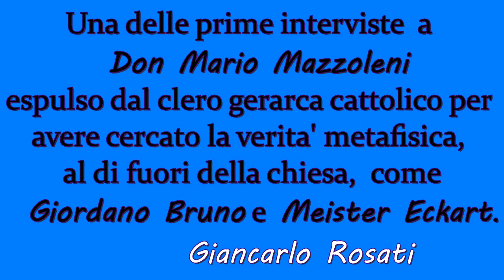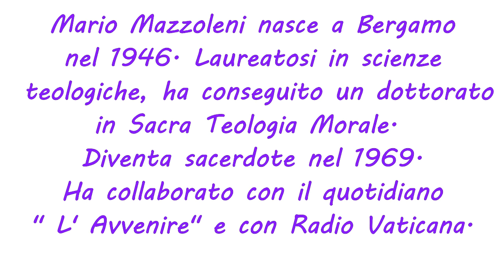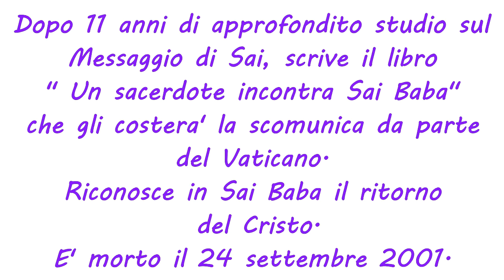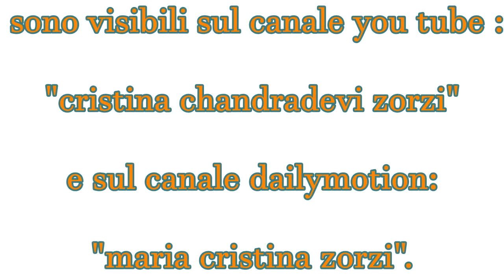GIANCARLO ROSATI: INTERVISTA INEDITA A DON M. MAZZOLENI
Giancarlo Rosati propone una delle prime interviste a Don Mario Mazzoleni a Puttaparthi ,India, nelle vicinanze dell' Ashram di Sai Baba.

ALTRI VIDEO DI GIANCARLO ROSATI DA VEDERE:
- PUTTAPARTI EXPRESS
- LA CREAZIONE